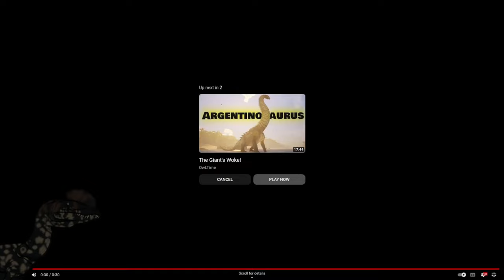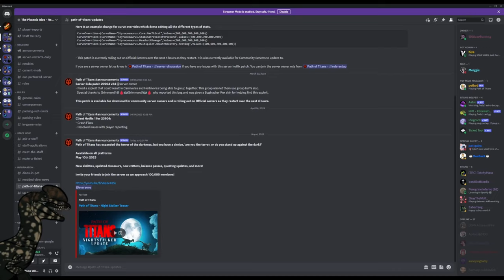PoT NEWS! NEXT UPDATE!!! // Episode 1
Hi guys, it’s Mama Willow Gaming here, hope you guys like the new video.
If ya wanna see more like it, subscribe, if ya like it, give it a thumbs up, and if ya have any suggestions, comment down below what you would love to see more of!

Discord Servers down below
~ The Phoenix Isles - My Path of Titans server I own!

~ My clan’s hangout! We are Night Hunter’s Nation and our clan tag is |N| on Discord/Steam

~ My Gaming Discord and where you’ll get updates immediately when I post!